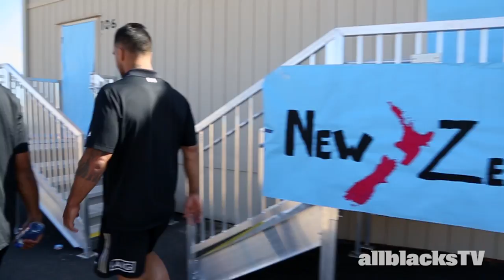Local school welcomes All Blacks Sevens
Doris Reed Elementary School welcomed the All Blacks Sevens in Las Vegas today.

The school was decorated in hand crafted New Zealand signs and they even managed to get Liam Messam, Josh Van Lieshout and Sione Molia to do the 'Nae Nae' dance.